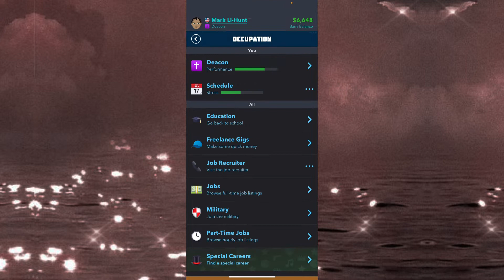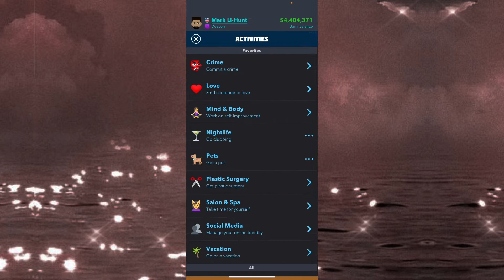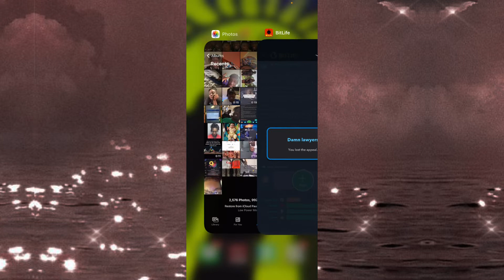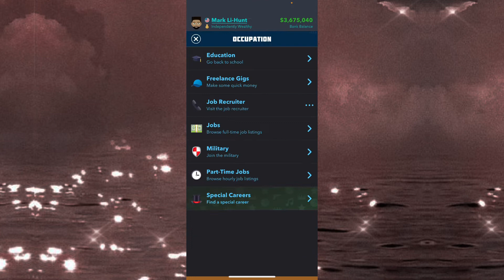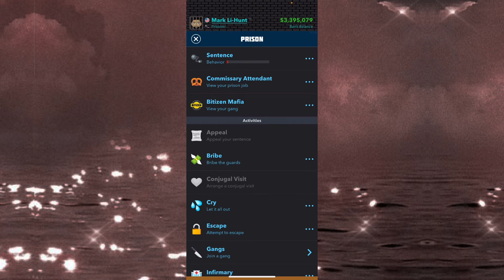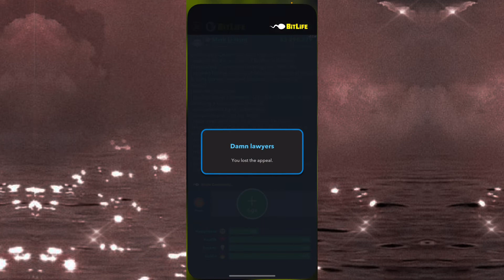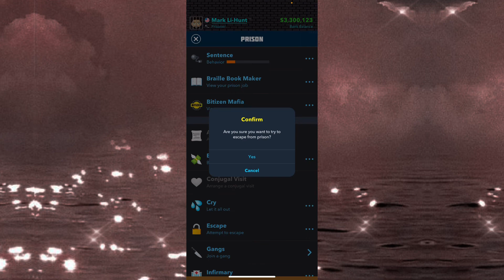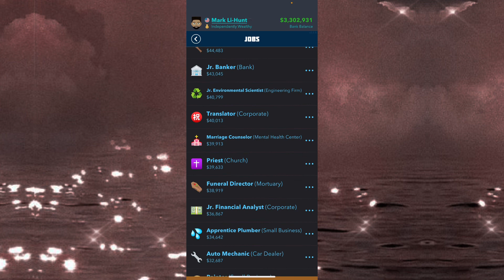Bitlife’s A Deacon With Dark Secrets